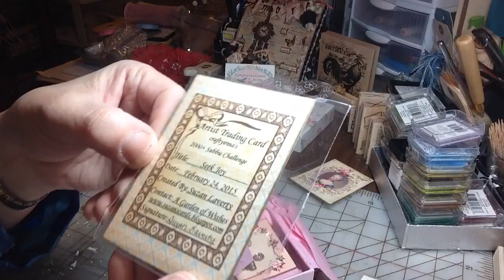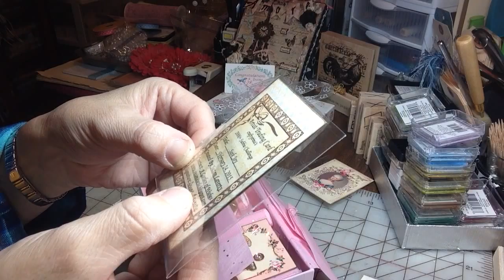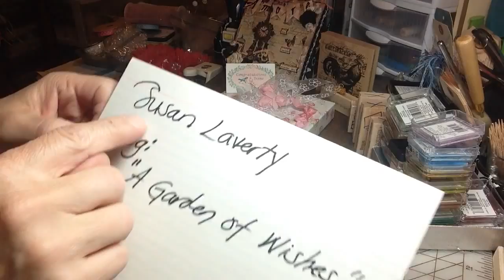Entry #19 to my 2000+ C/G from Sazan Laverty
Wowza! Thank you soooo much Sazan for such a thoughtful beautiful entry! Amazing attention to every detail per ATC! Your work is exquisite! Thank you for all the goodies! Most of all thank you for playing along, supporting me and my channel!